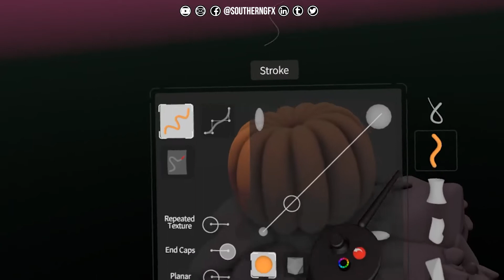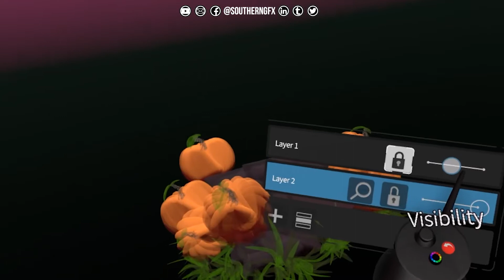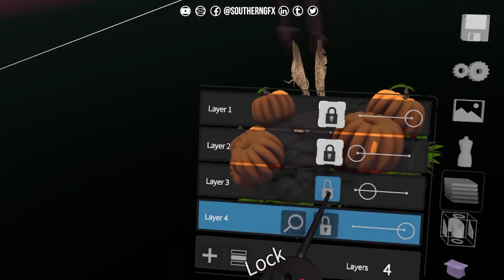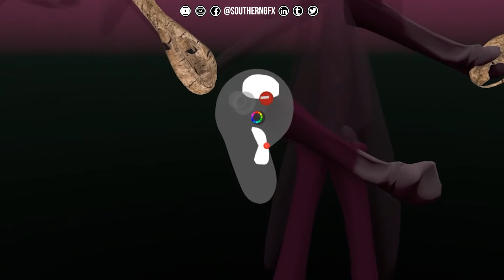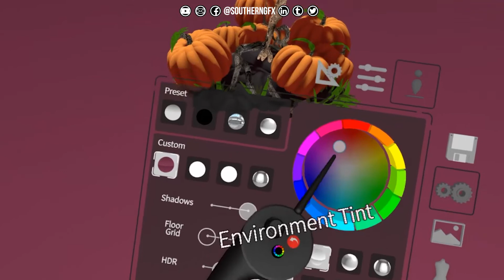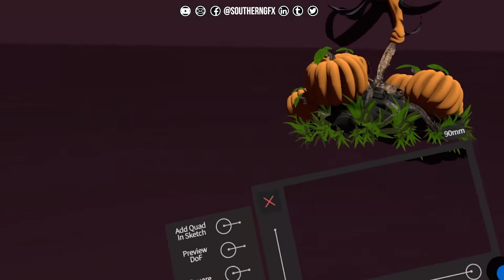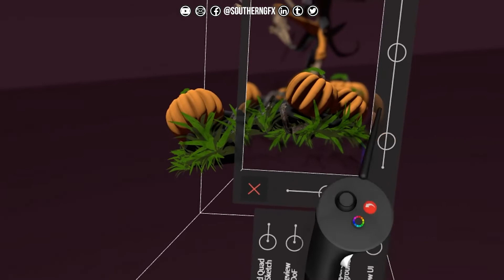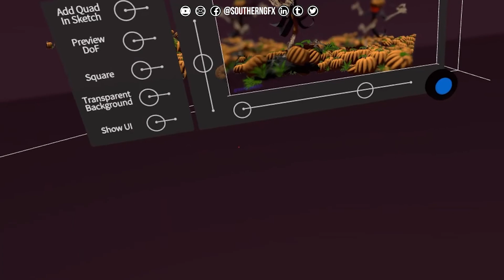Gravity Sketch Pumpkin King Halloween special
It’s Halloween 2020 and probably the weirdest one I’ve ever known! No trick or treating here in the UK as we are in the middle of a full-on zombie apocalypse lockdown thanks to COVID19 restrictions!
SO if we can’t get out trick or treating and dressing up as Monsters then let's get busy and make some of our own!
 In VR! Remember you can follow along on an Oculus Quest 2 if you have one recently delivered!

I would love you to join our Resource Hub where you will find:

With the purchase of any of the courses you get FREE access to our private forum – SOUTHERNGFX COLLECTIVE

Digital sculpting is well established these days with programs like ZBrush, 3DCoat, Blender and more recently in VR with apps like Adobe Medium. There are now some amazing solutions that allow you to sculpt on an Ipad Pro with an Apple Pencil.

If you would like to join our Creative hub then come and join (URL to the changed SouthernGFX Creative Challenge Facebook Group)